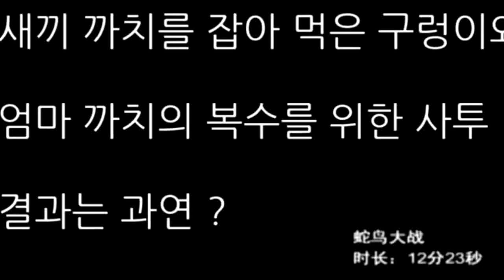The snake ate a magpie chicks Fight the mother magpie The result?